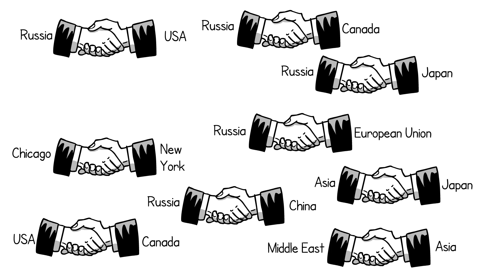The Bering Strait Tunnel Mega Engineering Project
Abby's entry for the NAE E4U3 competition.